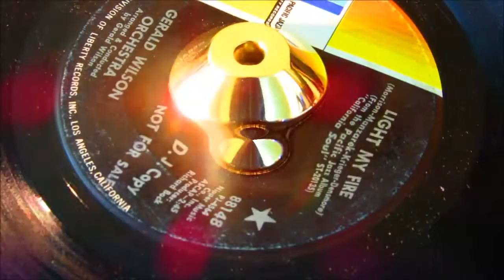Gerald Wilson Orchestra - Light My Fire - Pacific Jazz: 88148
Wilson Orchestra, Gerald
Pacific Jazz: 88148

Artist
Wilson Orchestra, Gerald
Label
Pacific Jazz: 88148
Format
45
A side
California Soul
B side
Light My Fire
Year
68

Wilson Orchestra, Gerald
Pacific Jazz: 88148

Artist
Wilson Orchestra, Gerald
Label
Pacific Jazz: 88148
Format
45
A side
California Soul
B side
Light My Fire
Year
68